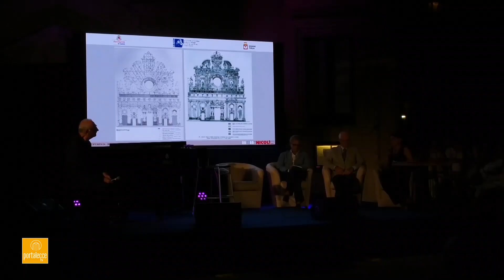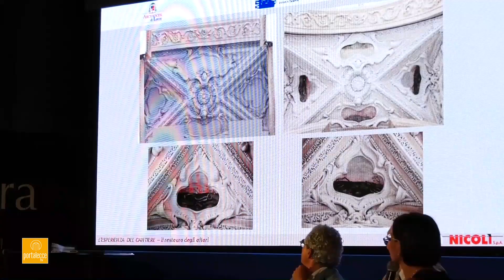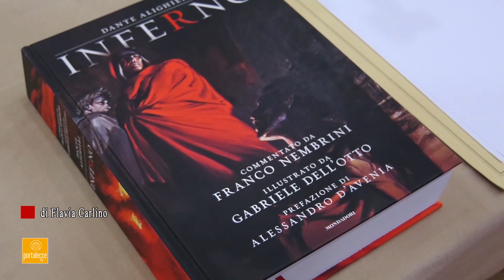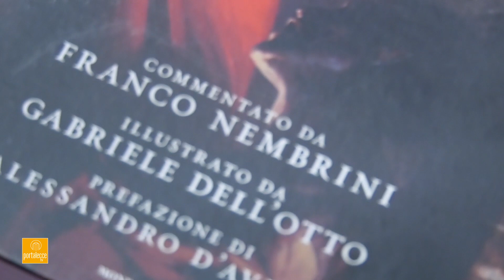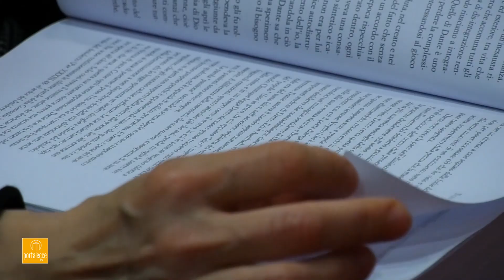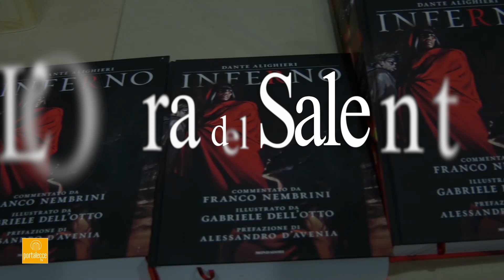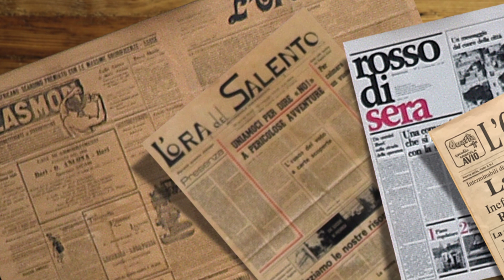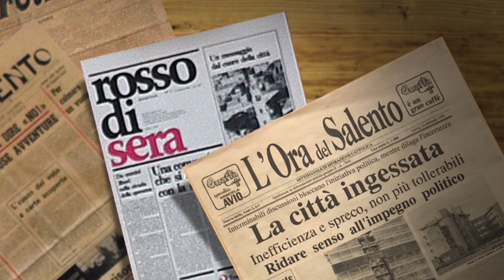L'Ora del Salento 7giorni puntata del 10 Luglio 2019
Tre  i servizi del magazine settimanale di Portalecce tv:

- I ricami in pietra di Santa Croce tornano alla luce. Lo svelamento una festa per la città. di Irene M. Paticchio
- L’Inferno di Dante secondo Franco Nembrini. Presentazione a Lecce. di Flavia Carlino
- Le Suore Discepole del Divino Salvatore: dall’America Latina a Squinzano. di Manuela Marzo